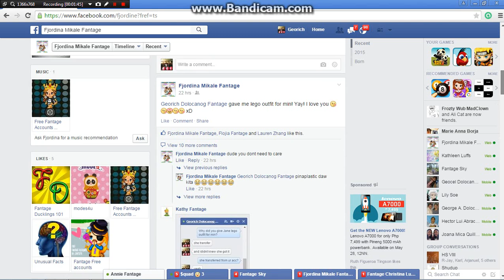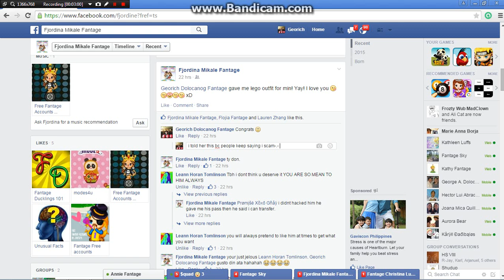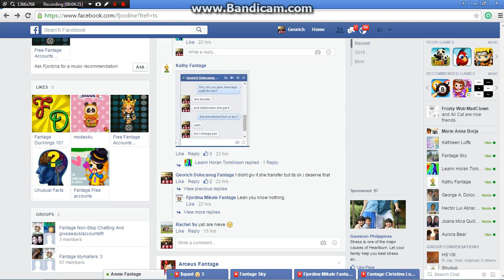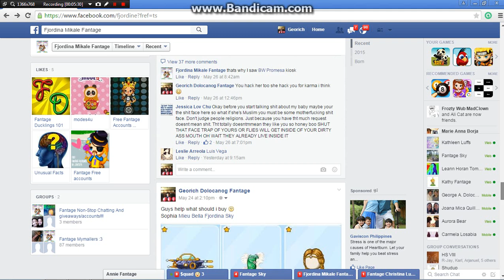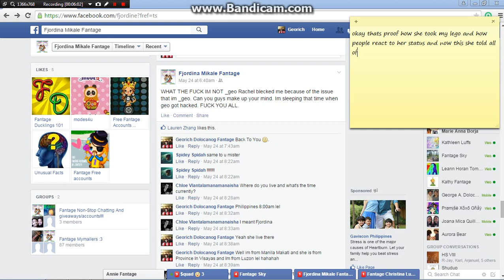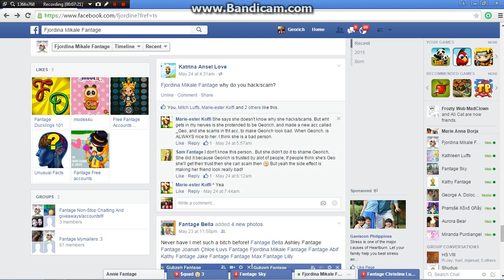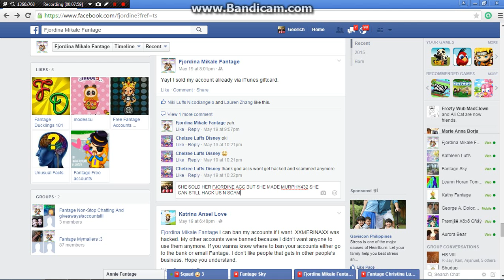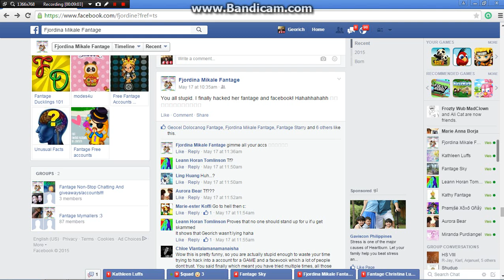Fantage Fjordine Hack and scam Invenstigate 2015 Part 1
Okay guys look for proof how she scam and hack and now shes saying to me that shes gonna banned me permn if you guys kindly help me her user ish murphy432 if u wanna report her...